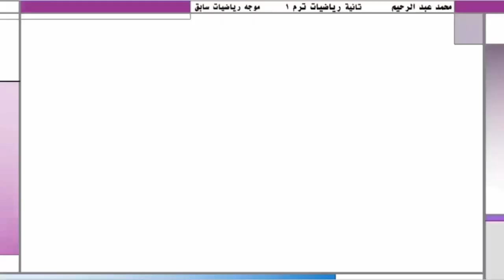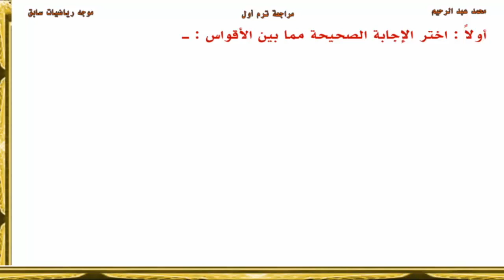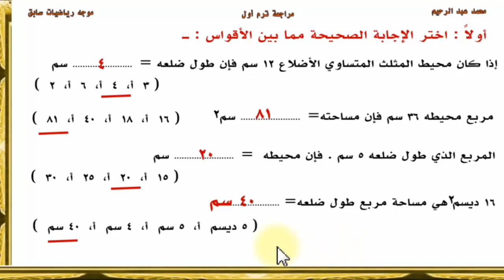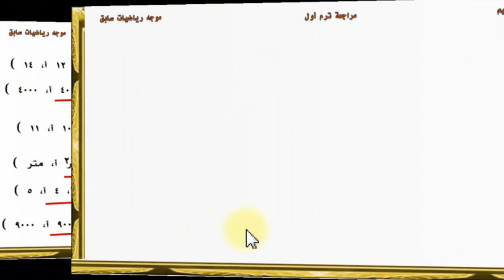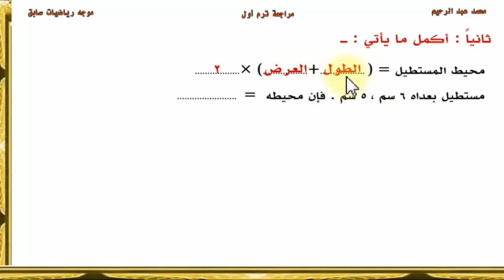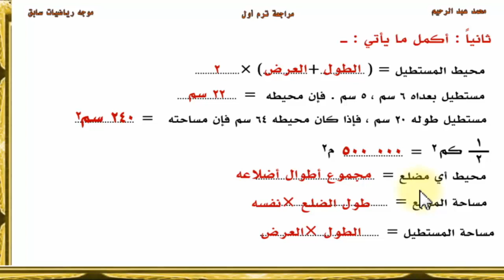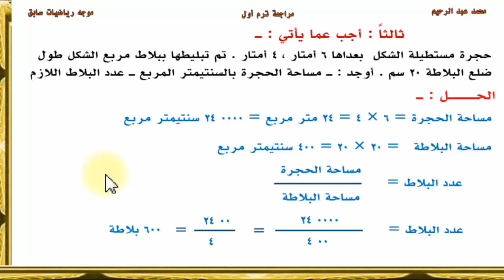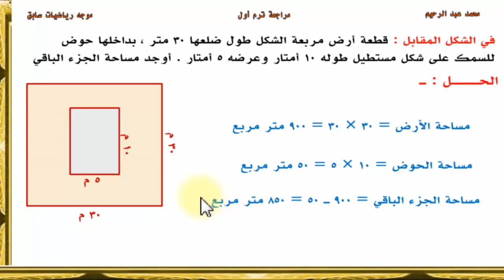الصف الرابع الابتدائي رياضيات ترم أول مراجعة الوحدة الرابعة القياس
رابط الدرس التالى :